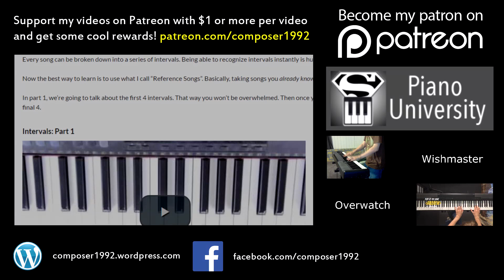God Save the Queen - Piano Variations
After Brexit, I thought God Save the Queen piano variations was appropriate.

God Save the Queen is a song I haven't really heard much before, but it's a beautiful national anthem for Britain. The melody is traditional but was arranged in the 1700s by Thomas Arne.

This piano variations features seven variations after the theme (I skipped one in the video). I tried to give it a good amount of variation.

If only Australia (where I'm from) had a national anthem as good! Ours sucks.

Hope you enjoy God Save the Queen!

God Save the Queen Piano | God Save the Queen | British National Anthem | Britain National Anthem Piano | England National Anthem  | Brexit | Brexit Music | United Kingdom National Anthem | Queen Elizabeth II Music